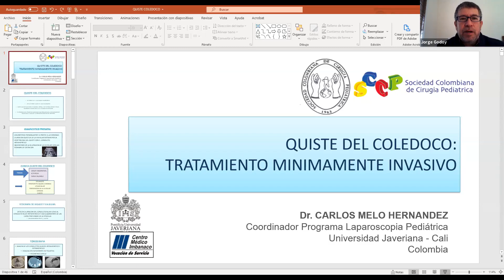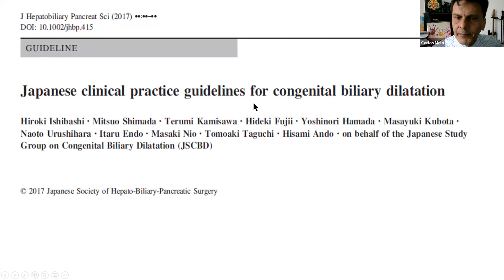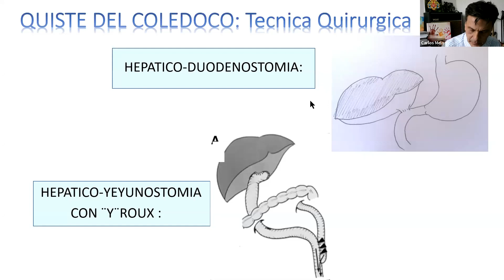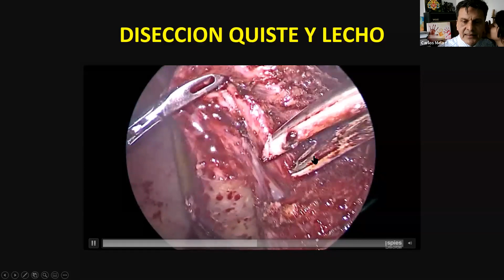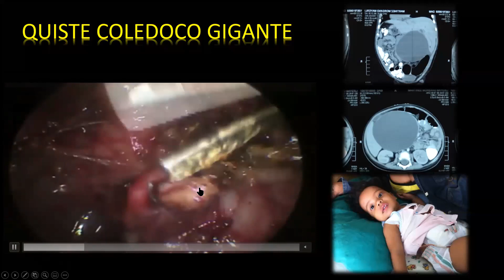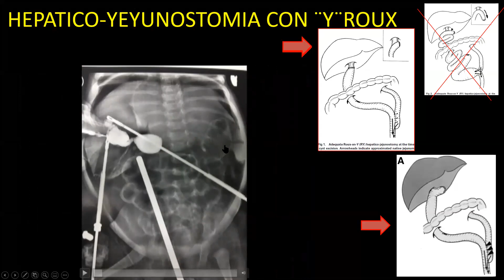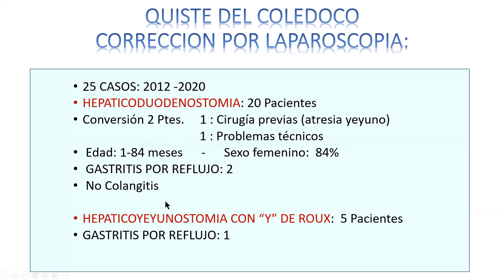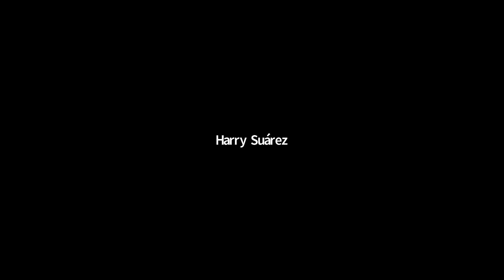14 Conversatorio : Quiste de Colédoco. Tips y Controversias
14 Conversatorio RECIPED Chile
Dr Carlos Melo
Tema: Quiste de Colédoco. Tips y Controversias